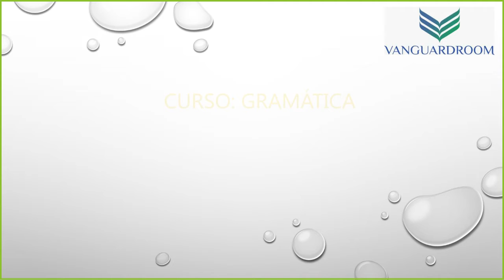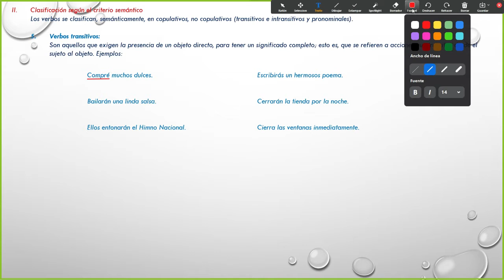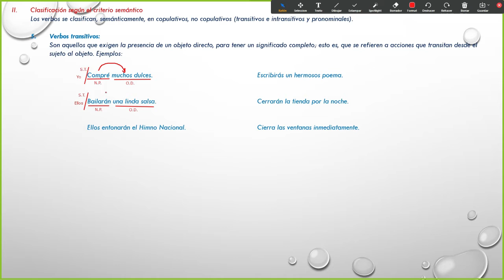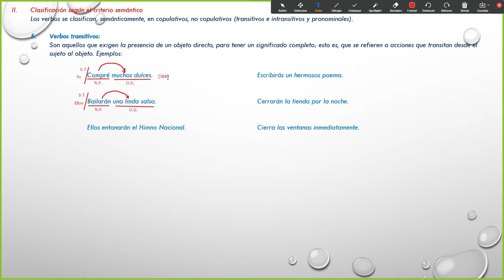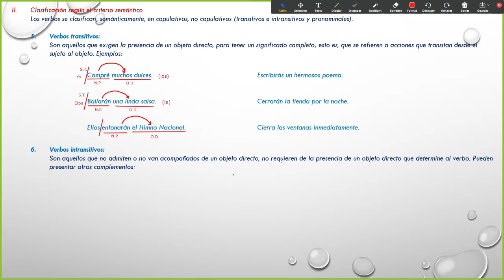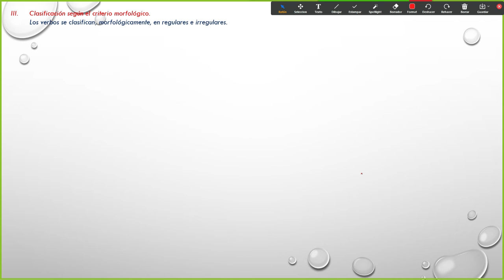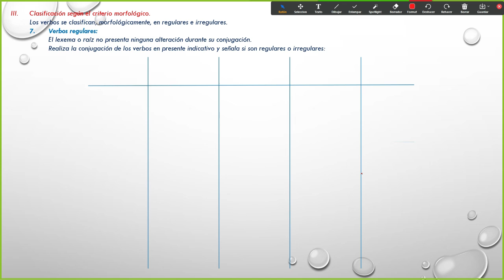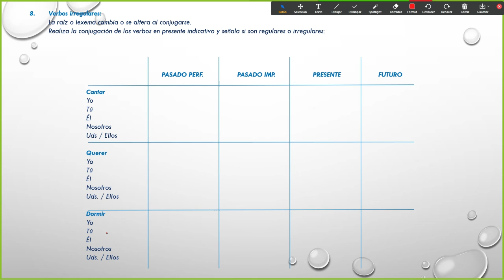3° Año de Sec. - Gramática: Clases de verbos II - Clasificación sintáctica II - VanguardSchools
3° Año de Sec. - Gramática: Clases de verbos II - Clasificación sintáctica II - VanguardSchools